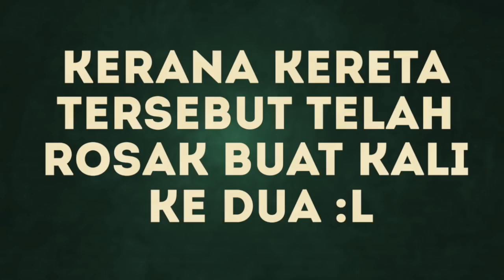Kereta Mr.Bean Kecundang! - Grand Theft Auto 5 Online (Bahasa Malaysia)